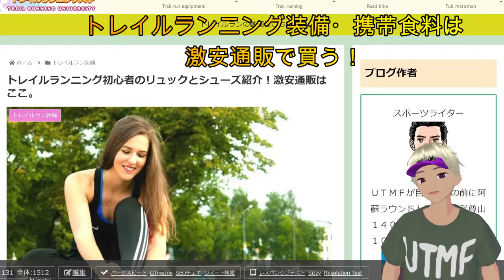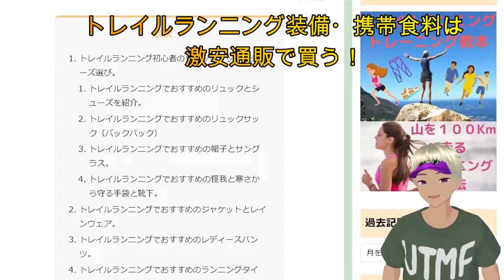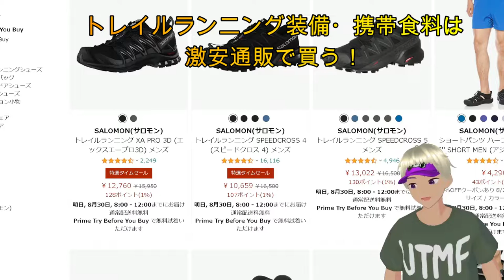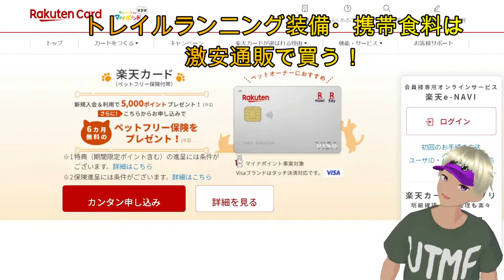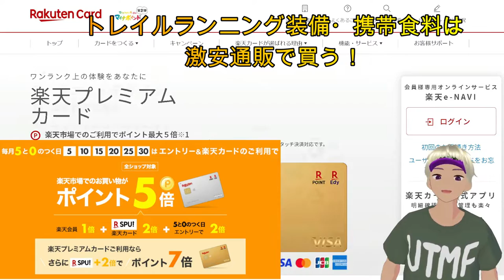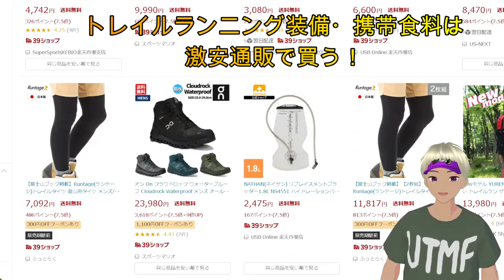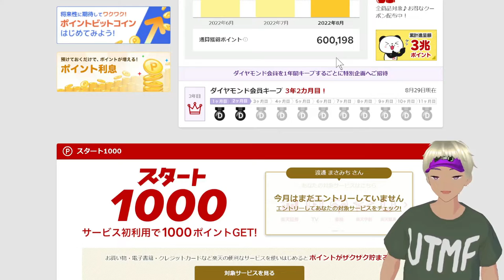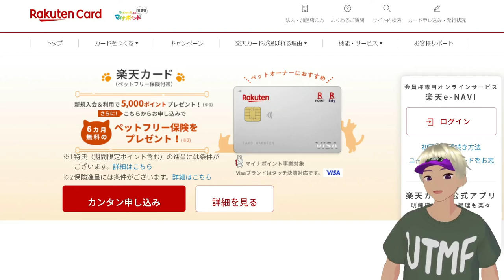トレイルランニング装備は激安通販でポイント倍増させる（アマゾン・楽天市場）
楽天市場はこちら。

激安通販のブログ記事はこちら。

登山・トレイルランニング装備はこちら

動画作者（美山走希）への質問・連絡こちら

美山走希のプロフィールはこちら。

ブログ「トレイルランニング大学！美山走希が伊豆半島ジオパークを走る」